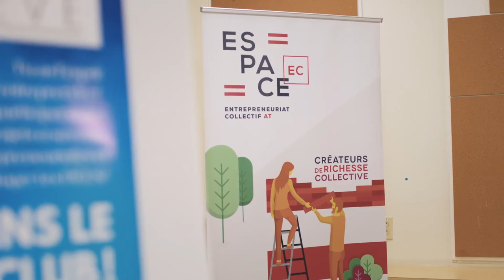L'entrepreneuriat au Cégep de l'Abitibi-Témiscamingue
Vous aimez participer à des projets à saveurs entrepreneuriales et partager vos IDÉES?

Vous voulez joindre ou fonder un Club entrepreneur? Vivez cette expérience, peu importe votre campus ou votre programme d'études! 👩‍🎓👨‍🎓